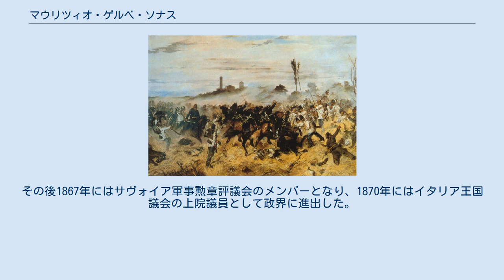マウリツィオ・ゲルベ・ソナス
マウリツィオ・ゲルベ・ソナズ（イタリア語: Maurizio Gerbaix de Sonnaz、1816年11月26日 - 1892年5月21日）は、イタリアのイタリア統一運動時代の軍人、政治家、愛国者である。
第二次イタリア独立戦争で最初の大規模な戦闘となった「モンテベッロの戦い」を勝利に導いたことで知られる。
 モンテベッロの戦いで決定打となったマウリツィオ・ゲルベ・ソナス率いる騎兵隊 1816年11月26日、サルデーニャ王国のトリノにおいて高貴な家に生まれる。
父親はナポレオン体制下で公職に就いていながらも、家系は代々サヴォイア家に忠義を示していた。
 軍人になったのちの1835年には、サルデーニャ軍のノヴァーラ第5連隊に中尉として着任。
1842年にはその能力が高く評価され、連隊の指揮官に任命された。
1848年、第一次イタリア独立戦争の際にはクストーツァの戦いに参戦し、その武勲を讃えられた。
続くノヴァーラの戦いにも参戦した。
1850年には騎兵隊のモンフェラート第13連隊の指揮官も兼任するようになり、1851年には階級は中佐へと昇進した。
 1859年、第二次イタリア独立戦争が勃発したのちは、当初はフランス軍の旅団と行動を共にしていた。
しかし5月19日から20日にかけては槍兵部隊のノヴァーラ第5連隊、アオスタ第6連隊および騎兵隊のモンフェラート第13連隊で構成される軽旅団を率いてモンテベッロの戦いに参戦。
オーストリア帝国軍の防御を打ち破る功績をあげ、彼の率いた攻撃は同戦闘の勝敗を分ける決定的な一手となった。
結果フランス・サルデーニャ連合軍は初戦に勝利を収める。
そのことからモンテベッロの英雄と呼ばれ、のちにフランスからはイタリア人かつフランス軍に所属経験さえないサルデーニャ軍の兵士でありながら、レジオンドヌール勲章を授与された。
 その後プロンビエールの密約に基づきサヴォイがフランスに割譲されると、ゲルべはナポレオン3世によりフランス軍に勧誘されるもそれを断っている。
1860年には第1師団の指揮を任され、1861年には新生イタリア王国政府に従属せず反政府活動を展開していた山賊を複数殺害する「ポンテランドルフォとカザルドゥーニの虐殺」を起こした。
当時これは新政府を脅かす勢力の撃退として称賛され、これを契機に中将のちに大将へと任命されている。
 1866年には第三次イタリア独立戦争に参加するも活躍の機会はなく終戦を迎える。
その後1867年にはサヴォイア軍事勲章評議会のメンバーとなり、1870年にはイタリア王国議会の上院議員として政界に進出した。
軍人を引退したのちは1892年5月21日にはトリノで死亡した。